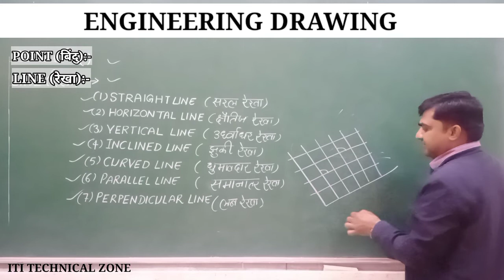Engineering Drawing // Point // Line // Straight Line // Incalind Line // Parallel Line Curved Line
Engineering drawing
Line engineering drawing
Ed line
Type of lines
What is the line
What is the point
What is the curved line
What is the straight line
How to use line
How to use point
Definition point
How to use of parallel lines
Engineering drawing line work
Iti technical zone
How to use vertical lines
Horizontal line
Different types line
Engineering lines